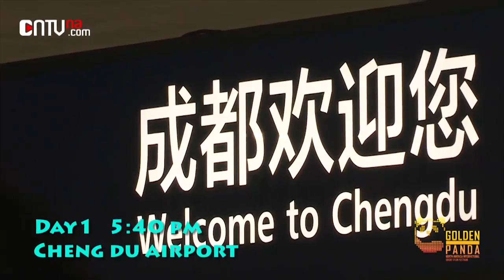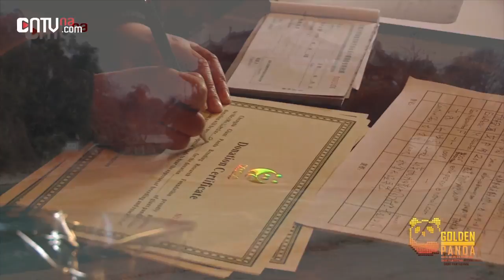Highlights of 2013 Golden Panda Awards Winners' Cultural Exchange Trip to China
Please enjoy the highlights of 2013 Golden Panda Awards Winners' Cultural Exchange Trip to China.